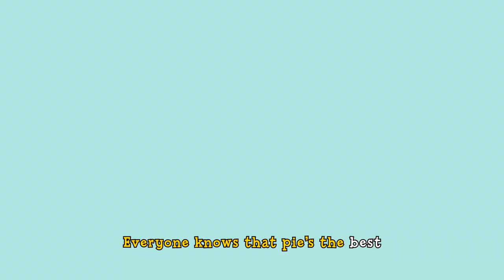Pie Cake Showdown Sing-Along Song 🎶 Luna Chip & Inkie Music Video for Kids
Sing-Along Song from Luna Chip & Inkie: Adventure Rangers Go!

Just Desserts: When Seymour holds a contest to choose a new dessert for his café, Luna and Chip, campaign for their favourites. It’s Pie vs. Cake in the battle of the century. But Luna and Chip take things a little too far.